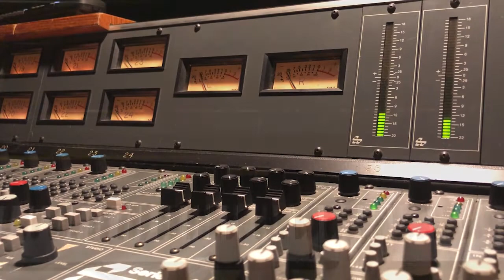M15 05 Licht shimo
音楽デザイン専修2年生によるオリジナルミュージックビデオ作品発表会「ミライヘノトビラ Vol.15」より　2021/1/22（金）オンライン発表のみ